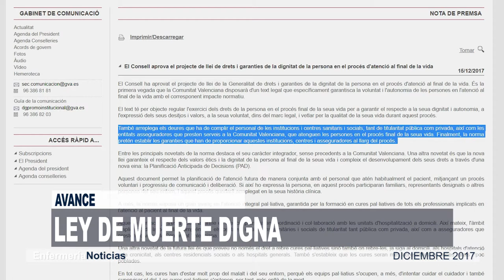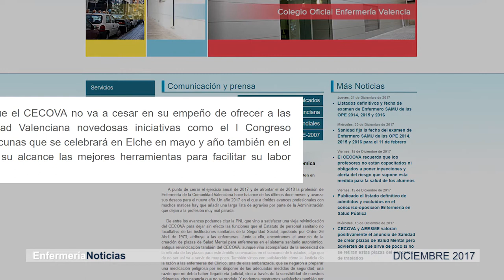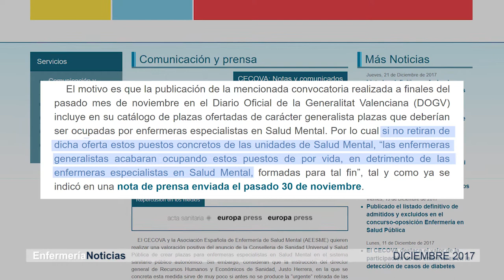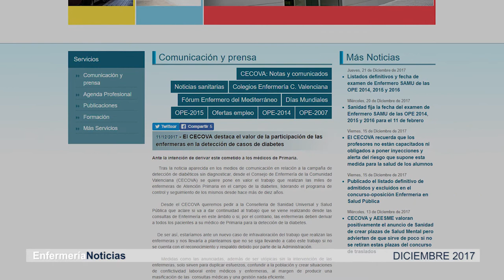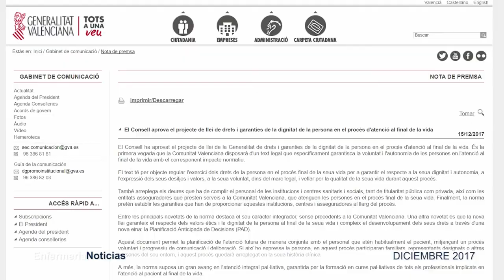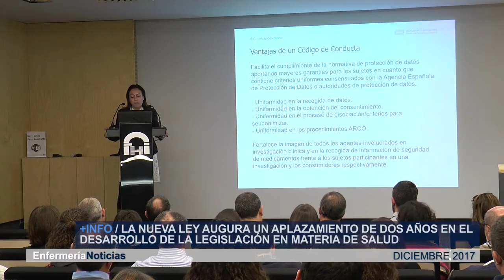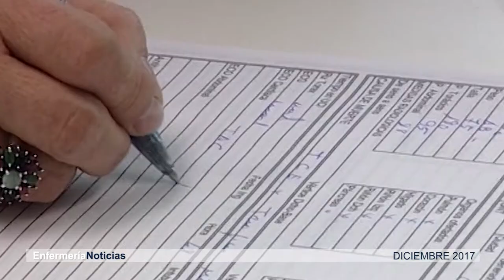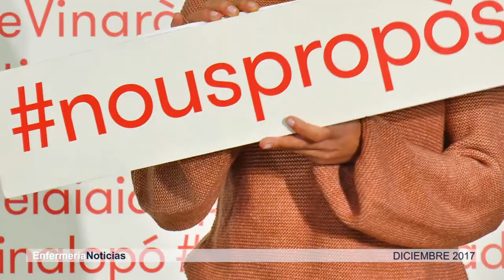Informativo Diciembre 2017 | Cecova TV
Llega diciembre y es momento de hacer balance de todo el año. El real decreto de prescripción enfermera ha seguido y sigue preocupando a la profesión. La Enfermería continúa también reivindicando la implantación de la Enfermería Escolar en la Comunitat Valenciana, así como la creación de plazas para enfermeras especialistas.
Pero con la Navidad llegan, en forma de regalo, buenas noticias como la convocatoria de los primeros exámenes de las OPE anunciadas.